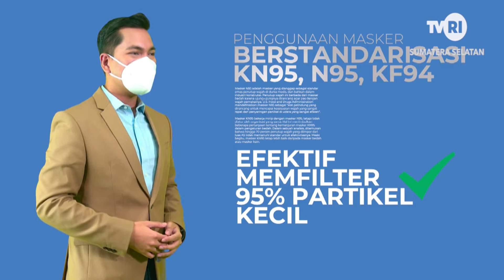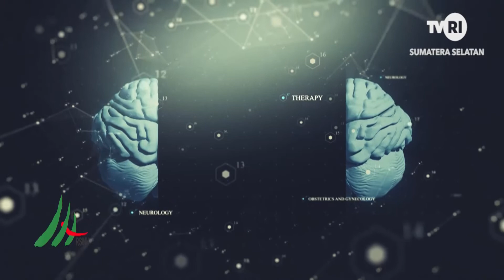SEHAT BERSAMA RSMH KERJASAMA DENGAN TVRI SUMSEL DISFUNGSI EREKSI